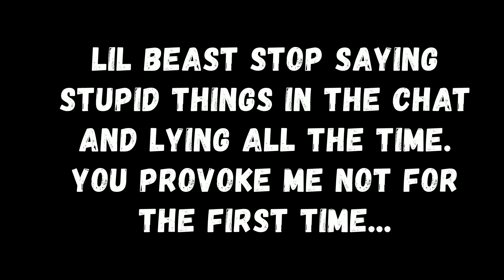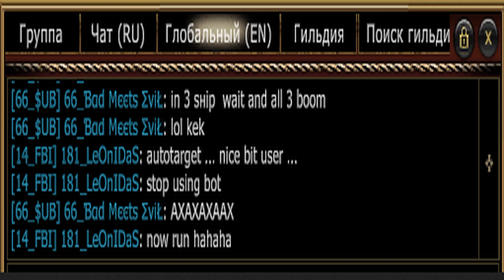Seafight | Be quiet lil beast